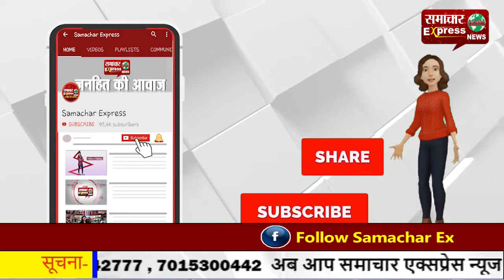गृह मंत्री अनिल विज को अस्पताल से मिली छुट्टी—अंबाला में रहेंगे अपने घर में आइसोलेट